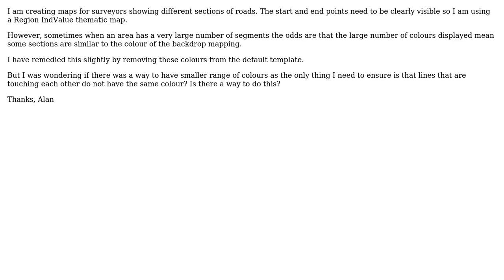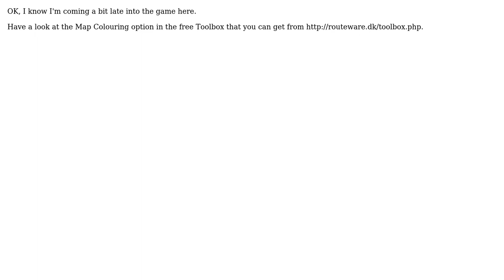GIS: Different colours for touching lines on MapInfo?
With thanks & praise to God, and with thanks to the many people who have made this project possible! | Content (except music & images) licensed under CC BY-SA | Music | Images & others | With thanks to user Peter Horsboll Moller user Alan Carr and the Stack Exchange Network Trademarks are property of their respective owners. You are responsible for your own actions.